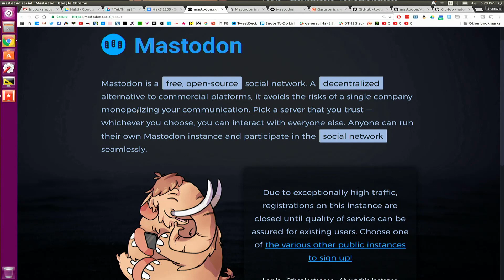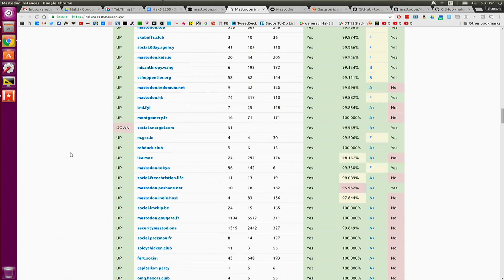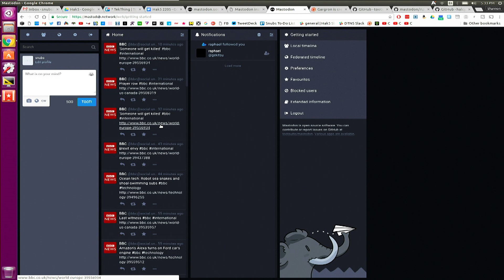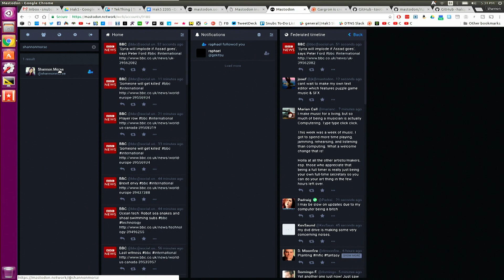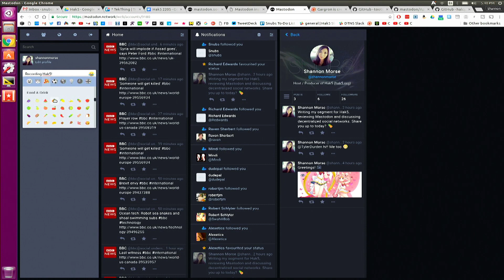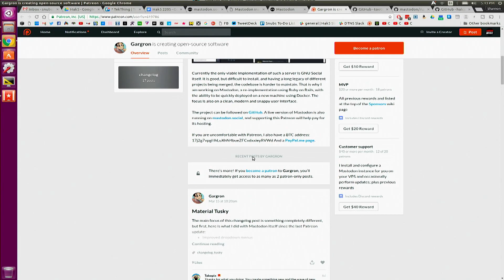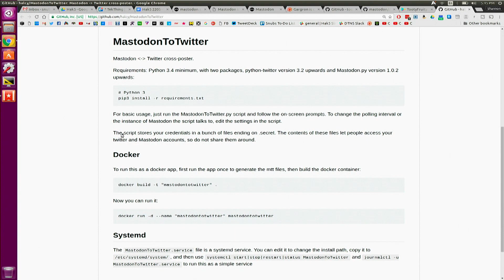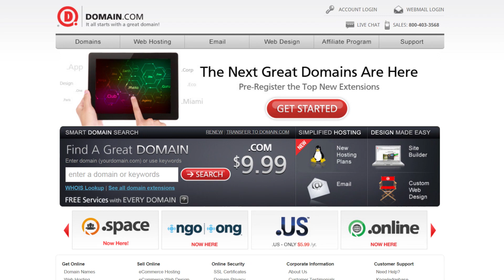Why’s Everyone Talking About Mastodon? - Hak5 2205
Hak5 -- Cyber Security Education, Inspiration, News & Community since 2005:
Why is everyone talking about Mastodon lately? Is this the new open source social network you should join?